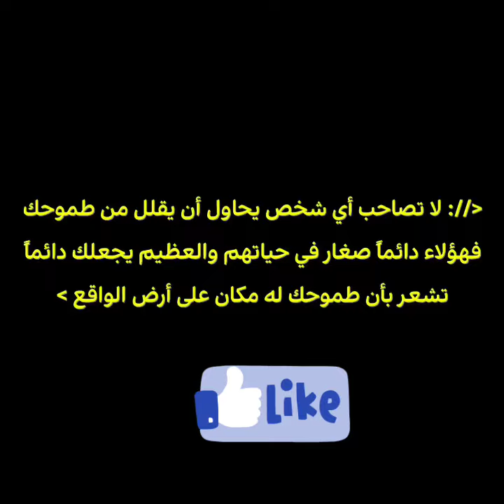عن فرحة يوم النتيجة ♥️💓 تذكر فرحة أهلك و كل اللي بيحبوك 💕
فرحة يوم نتيجة الثانوية
تذكر فرحة أهلك
تذكر فرحتك
تذكر فرحة كل اللي بيحبوك 💕
لحظة إعلان النتيجة
أنته تقدر 💪
عافر 💪 علشان حلمك
عافر 💪 علشان اهلك
عافر 💪 علشان نفسك
عافر 💪 علشان تفرح
نتيجة الثانوية العامة
نتيجة الثانوية الأزهرية